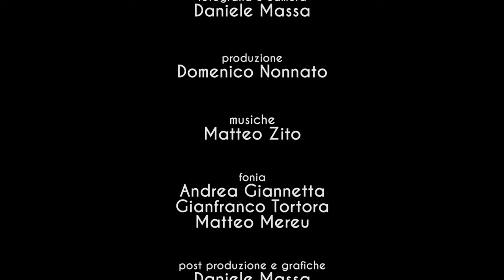IL BOSS DEL TAGLIO PUNTATA 10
IL BOSS DEL TAGLIO PUNTATA 1
Una produzione AREA 2103

da un'idea di Enzo Salvi e Massimiliano Mereu

Regia Federico Malafronte
fotografia e camera Daniele Massa
fonico : Gianfranco:Andrea Giannetta Tortora Andrea
Montaggio: Daniele Massa & Frederik Von Malafrau
Grafiche: Daniele Massa & Frederik Von Malafrau
scenografie: Massimiliano Marue
Ass. Regia: Matteo Mereu
Produzione : Domenico Nonnato

Service MEDIASERVICE

area 21.03 by domenico calandrelli
centro commerciale aurora 3000
via delle ebridi 54 angolo via della martinica
00121 - lido di ostia - roma
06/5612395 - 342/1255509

si ringrazia tutti i dipendenti di Area 2103 , i clienti che hanno partecipato alla puntata.

area 21.03 by Domenico Calandrelli è il più grande salone per parrucchieri d'italia che si sviluppa su 450mq e si basa su un concetto innovativo di servizio alla clientela con grandi ambienti per il parrucchiere ed acconciatore donna, il parrucchiere e barbiere uomo, una zona dedicata all'estetica, un solarium ed un'area per la ricostruzione delle unghie
da area 21.03 troverete tutto il necessario per la cura dei vostri capelli e del vostro corpo, in un ambiente esclusivo e dinamico pronto ad accogliervi per qualsiasi vostra esigenza
la tradizione e l'esperienza viaggiano di pari passo con l'innovazione e l'estro dello staff a vostra completa disposizione tutti i giorni, esclusi i festivi, con orario continuato per potervi dare la possibilità di venirci a trovare secondo i vostri orari ed esigenze